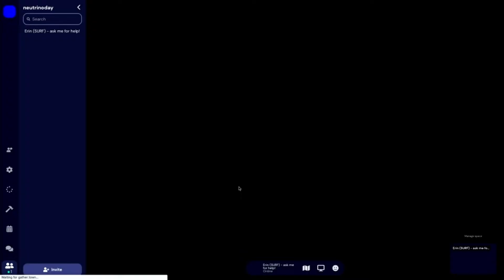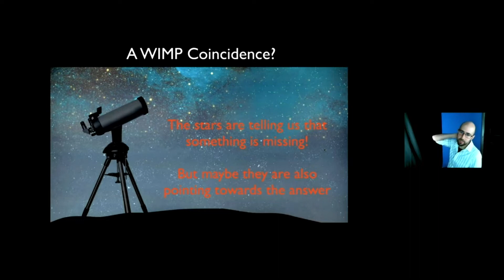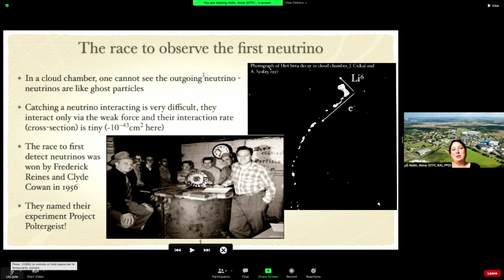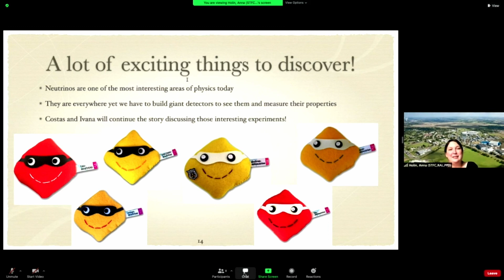The best of Neutrino Day: Star Chronicles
Neutrino Day: Star Chronicles was a blast of STEM fun and learning. And to prove it, here's our highlight reel! A special thanks to our speakers, volunteers, planning team and generous donors for making this event our biggest of the year.